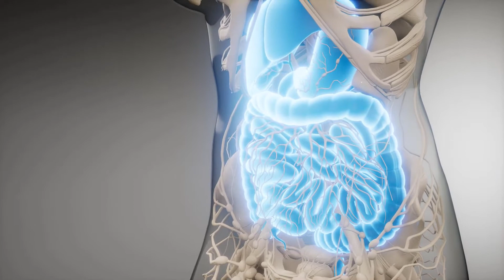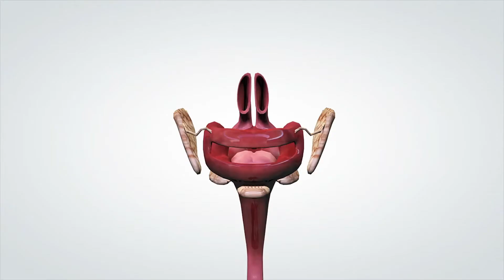Was ist schweres Aufblähen des Abdomens